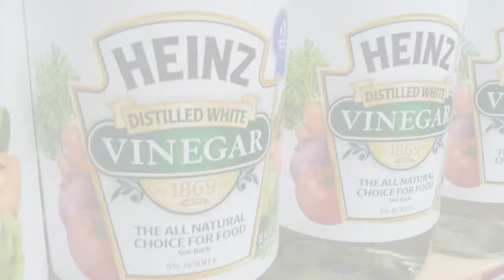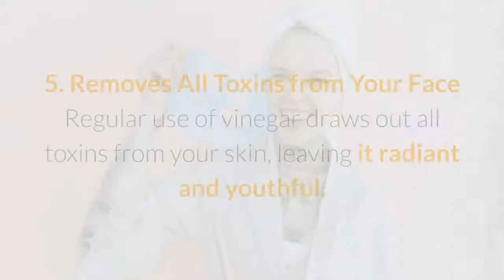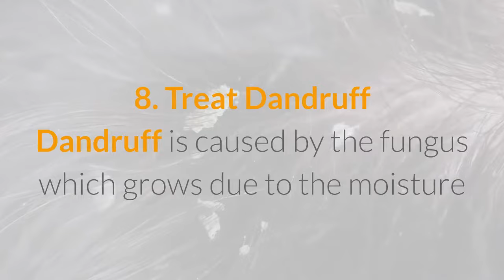Beauty Benefits Of White Vinegar | Amazing Beauty Benefits of White Vinegar For Skin and Hair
Simple Remedies is a channel that provides beauty remedies and tips.

We love to hear from you! Please share your feedback on our beauty remedies and tips videos in the comments.